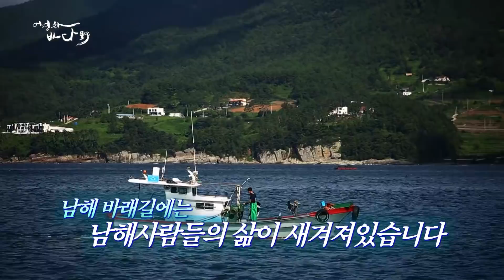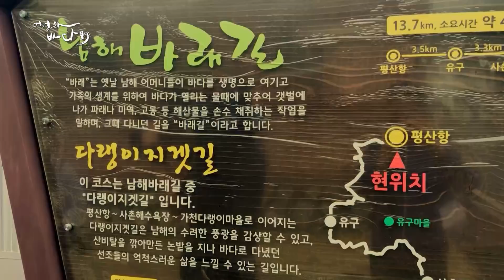파도소리, 다랭이논...여름에 걷기 좋은 남해군 바래길 여행 [어영차바다야]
몽돌해변의 파도소리가 들리고 다랭이논이 한눈에 보이는
남해군 바래길을 걸어보았습니다.